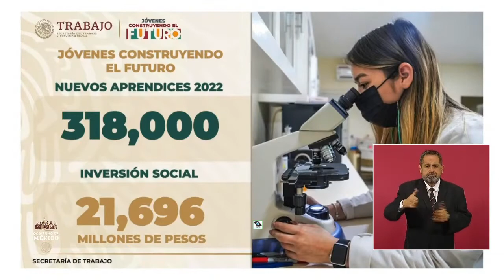Jovenes Construyendo el Futuro. Pagos por Veda Electoral.Marath Bolaños.STPS .31 enero 2022.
MARATH BOLAÑOS LÓPEZ, SUBSECRETARIO DE EMPLEO Y PRODUCTIVIDAD LABORAL DE LA SECRETARÍA DEL TRABAJO Y PREVISIÓN SOCIAL (STPS)
Gobierno de México. 31 de enero de 2022